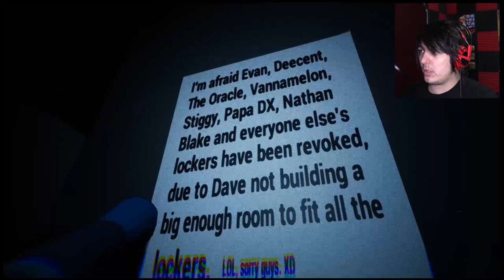Is this it?! | Strange Terror from the Deep Part 8 (Update 9)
This is it, this is the one!! I'm feeling light headed... oh wait... that's lack of oxygen...

Wanna send me stuff? Send it here:
United States